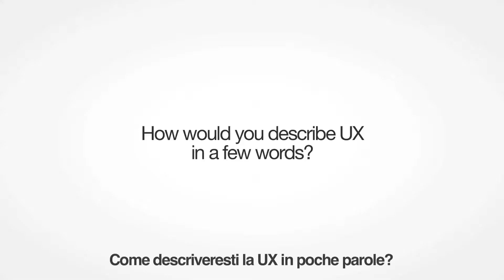Digital Accademia - Interview with Tal Florentin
What is User Experience Design, what are the main tools that make successful designs and what is the future of UX for us?
Tal Florentin - 2014 UX Award winner, CEO at UXVision, Creator of UX Hero Comics and founder and lead speaker at UXV Certification Program is interviewed at H-Farm Italy after teaching a UX Workshop at the M.A.D.E.E program